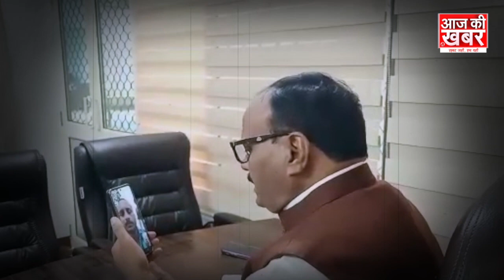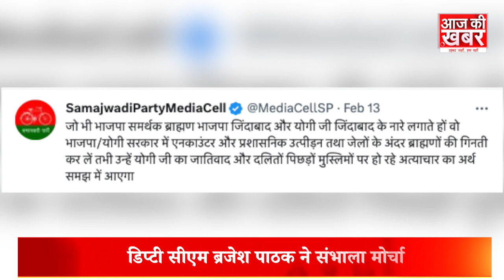Kanpur अग्निकांड को लेकर सपा का ब्रहमण ‘बाण’,डिप्टी सीएम बोले Brajesh pathak पुश्तें पछताएंगी